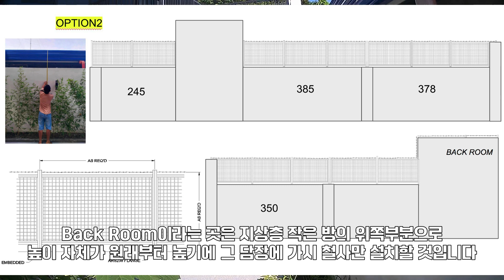필리핀 집 담장 높이기, 72만원에 2주내 끝내기